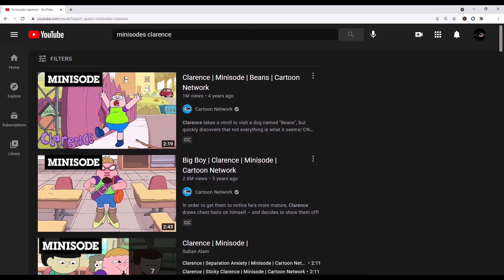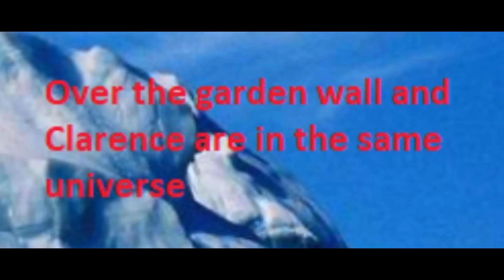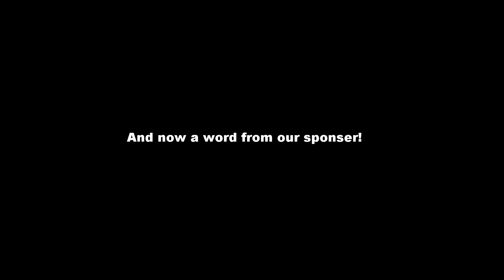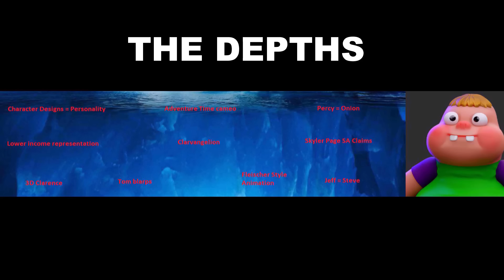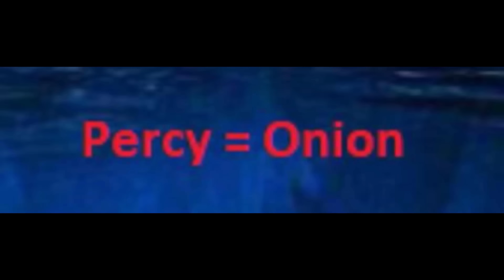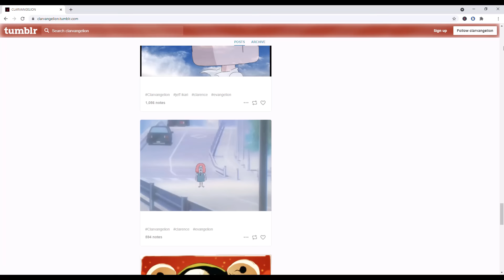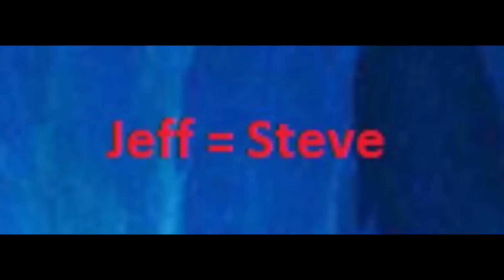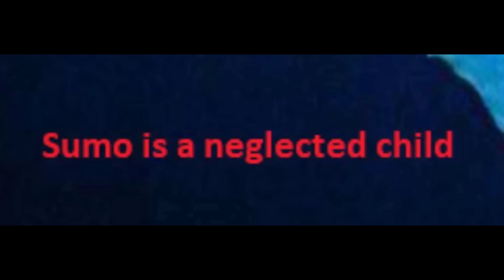The Clarence Iceberg Explained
The Clarence Iceberg Explained, I found a pretty good iceberg surrounding Clarence, that actually turns with results. This is a complete episode!

✩TAGS✩
Iceberg Explained
Clarence Iceberg
Iceberg
The Clarence Iceberg
Iceberg Explained cartoon
Cartoon Iceberg Explained
clarance iceberg
Clarence show
Cartoon Network
CN Iceberg

Song - On the Island - Godmode
Song - Lands Unknown - Futuremono
Song - Two Moons - Bobby Richards
Song - Glacier - Patrick Patrikios
Song - Feels - Patrick Patrikios
Song - Secret Job - Godmode

Timestamps:

Intro: (0:00)
Surface Level: (0:37)
The Depths: (5:57)
The Abyss: (11:08)
Outro: (15:02)